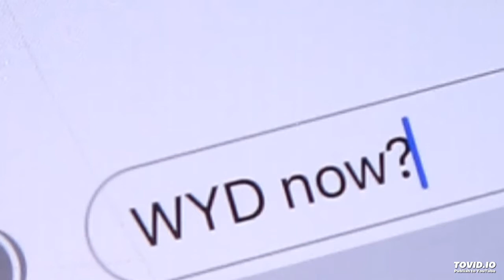Nightcore - WYD Now